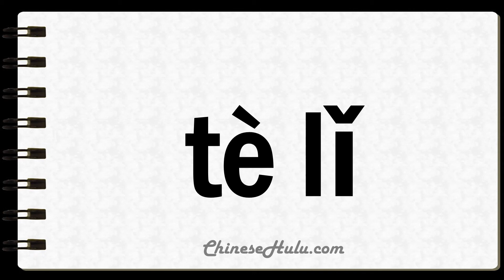How to Say Terry in Mandarin Chinese